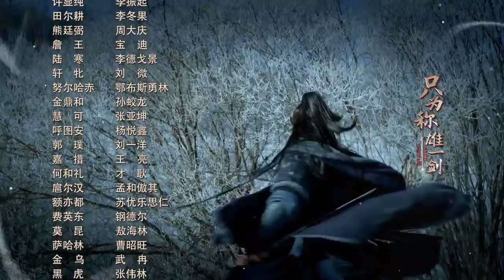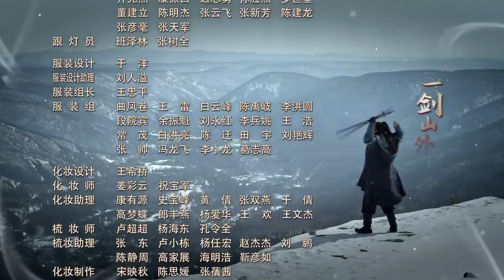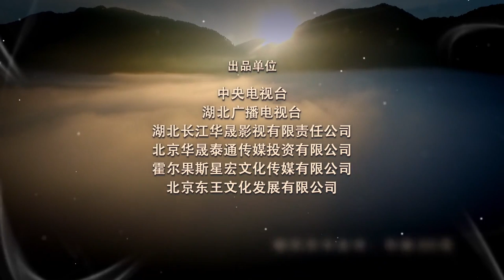《武當一劍 Wudang Sword》EP21 ENG SUB | 古裝武俠 | KUKAN Drama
《武當一劍 Wudang Sword 》中國電視劇
主演：于非凡

根據著名武俠小說家梁羽生先生的封筆之作《武當一劍》改編。劇本在保留原著精髓的基礎上，以明朝末年的歷史為背景，以武當精神及信仰為依託。加以武俠，懸疑，解謎穿插其中，構建了一個謎團迭出，快意恩仇的俠義江湖。背負家仇國恨的主人公從一介無名之輩，以一劍之覺醒，化鵬而飛。最終成長為人人敬仰的武林英雄。
《武當一劍 Wudang Sword》EP21 | 古裝武俠 | KUKAN Drama